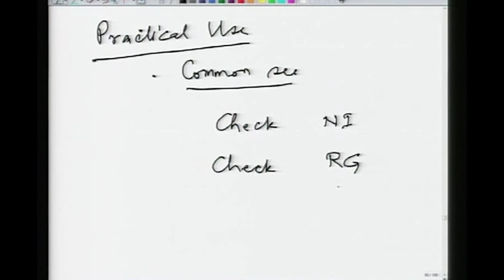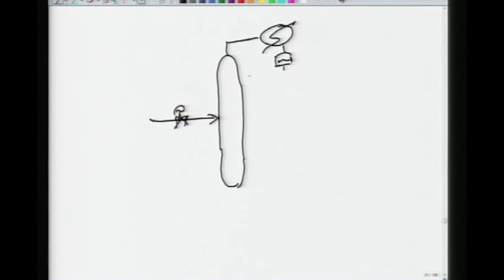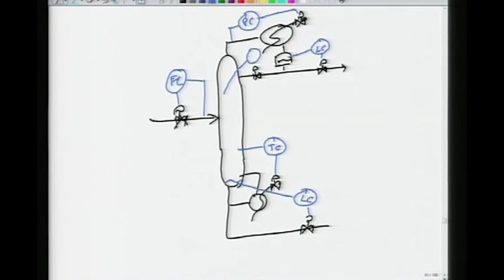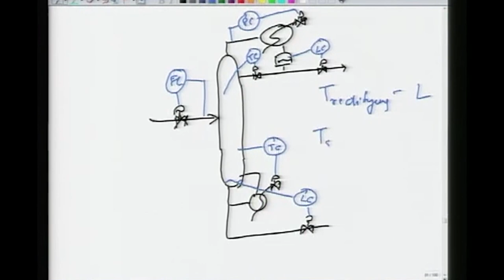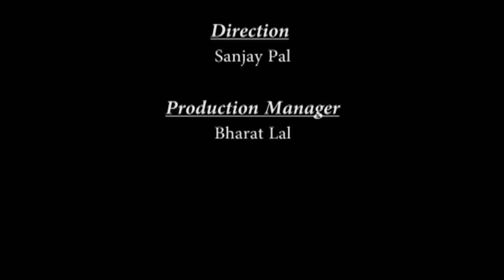RGA and dynamic decoupling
Course Name: Plantwide Control of Chemical Processes
Subject: Biomedical and Engineering
Target User: UG/PG